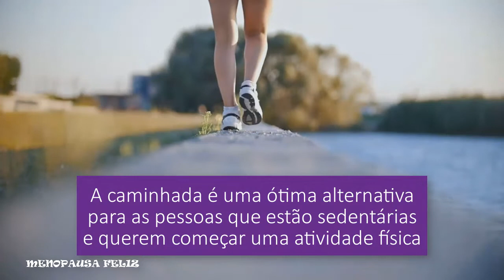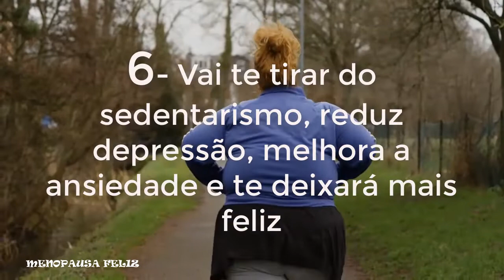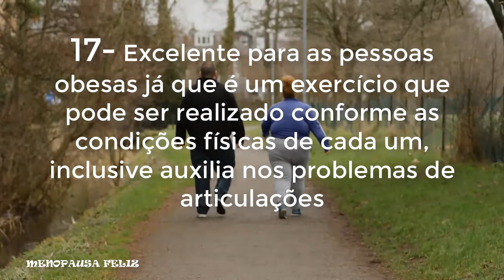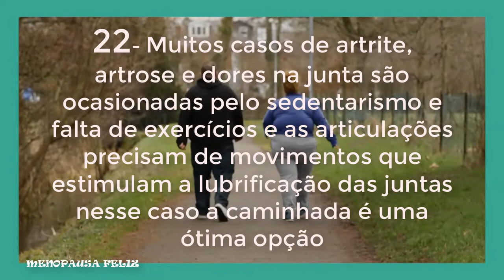23 Benefícios da Caminhada na Menopausa/ Benefícios da caminhada na menopausa/Caminhada e Menopausa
EBOOK COMPLETO SOBRE COMO TRATAR OS SINTOMAS DA MENOPAUSA. PARE DE SOFRER E APRENDA A SE CUIDAR. ACESSE AQUI👇

Você mulher que está sofrendo como os sintomas da menopausa, precisa conhecer esse maravilhoso EBOOK Desvendando a menopausa. Lembre-se para se sentir melhor vai depender única e exclusivamente de suas escolhas, e o ebook desvendando a menopausa pode ter certeza é uma ótima escolha. Você não vai se arrepender de comprar esse super ebook. Acesse o link para mais detalhes.

23 Benefícios da Caminhada na Menopausa/ Benefícios da caminhada na menopausa/Caminhada e Menopausa

BENEFÍCIOS DA CAMINHADA

Uma simples atividade física como a caminhada colabora com a mulher fazendo ela se sentir mais segura e tem o poder de aliviar os sintomas da menopausa e ajuda a manter o corpo em forma. Mas para se beneficiar das vantagens dos exercícios físicos o ideal é fazer 2 vezes por semana com duração de 1 hora ou por dia pelo menos 30 minutos, numa intensidade que seja capaz de aumentar os batimentos cardíacos.
A caminhada é uma ótima alternativa para as pessoas que estão sedentárias e querem começar uma atividade física.
 É um exercício super barato e muito benéfico para nossa saúde, não necessita que equipamentos caros, evita ter despesas com mensalidades, você mesma faz o seu horário e só faz muito bem para nossa saúde.

Mas não esqueça caso você não tenha o habito da prática de exercícios é aconselhável buscar orientação médica para verificação das condições  ósseas e cardiovasculares.

Benefícios da Caminhada.
1- NO CASO DAS MULHERES NO CLIMATÉRIO E MENOPAUSA É DE GRANDE AJUDA NA REDUÇÃO DOS SINTOMAS DA MENOPAUSA.
2- REDUZ A FADIGA E CANSAÇO

3- ACELERA O METABOLISMO CONTRIBUINDO COM A PERDA DE PESO AUMENTANDO O TÔNUS MUSCULAR
4- É ÓTIMO PRA CIRCULAÇÃO! A CONTRAÇÃO DOS MÚSCULOS DA PANTURRILHA AJUDA A BOMBEAR NOSSO SANGUE DE VOLTA PRO CORAÇÃO, ENTÃO CAMINHAR FAZ COM QUE NOSSA CIRCULAÇÃO SEJA MAIS EFICIENTE
5- REDUZ CASOS DE AVC, INFARTOS E CASOS DE MORTE SÚBITA.

6- Vai te tirar do sedentarismo, reduz depressão, melhora a ansiedade e te deixará mais feliz
7-  ajuda a emagrecer, a perder barriga, as calorias são perdidas com mais facilidade.
8- Ótima para redução do stress, melhora o humor, reduz a irritabilidade muito comum tanto no climatério como na menopausa.
9- Ajuda a melhorar o sono combatendo a insônia, proporcionando noites mais tranquilas e um sono mais reparador.
10- Caminhadas frequentes reduzem o risco de doenças cardiovasculares.
11- Reduz a chance de desenvolver o diabetes tipo 2,
12- Fortalece os ossos das pernas e quadril
13- Ajuda a reduzir em mais de 50% casos de alergias respiratórias
14- Contribui para enrijecer a musculatura das pernas e mantém o bumbum durinho.
15- É um ótimo aliado no combate a pressão alta, geralmente algumas mulheres na menopausa sofrem com variação da pressão arterial e a caminhada ajuda a regular.
16- É excelente para regular a pressão sanguínea
17- Excelente para as pessoas obesas já que é um exercício que pode ser realizado conforme as condições físicas de cada um, inclusive auxilia nos problemas de articulações.
18- Aluda a aumentar a função cerebral aumentando o fluxo de oxigênio para o cérebro melhorando os níveis de energia.
19- Reduz a ansiedade e depressão por causa da sensação de bem estar proporcionado durante e após a caminhada.

✅CONTATOS
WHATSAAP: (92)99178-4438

✅ATENÇÃO: Os vídeos do Canal Menopausa Feliz são totalmente informativos não substituindo uma consulta médica. Visite o seu médico periodicamente.

beneficios da caminhada, caminhada beneficios, quais os benefícios da caminhada, os beneficios da caminhada, beneficios de caminhar, 20 benefícios da caminhada, beneficios caminhada, caminhada beneficios pernas, beneficios caminhada 30 minutos